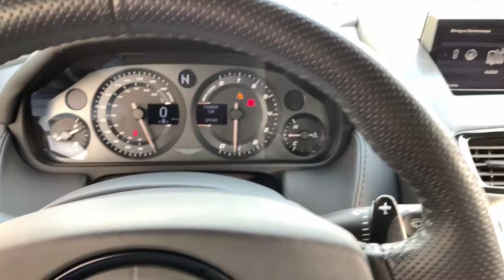Mercedes Benz C-Klasse W203 Schwachstellen die du vor dem Kauf kennen musst - Kombi Limo gebraucht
In diesem Video erfährst du die Schwachstellen eines Mercedes-Benz C-Klasse W203 Limousine vom Autoinsider Tom, aus erster Hand!

Nirgendwo im deutschen Markt verrät euch ein Autohändler die Schwachstellen eines Modells. In diesem Video erfährst du die wichtigsten Punkte auf die du beim Fahrzeugkauf eines Mercedes C-Klasse W203 achten solltet.

Bevor du also solch eine C-Klasse gebraucht kaufen möchtest, solltest du auf diese Hinweise im Video achten, um Geld zu sparen.

Ihr seid gefragt: Durch eure Kommentare entsteht hier auf YouTube eine ECHTE Kaufberatung zu den unterschiedlichen Fahrzeugen! Also, haut in die Tasten.*

🍀☺️Wenn Dir die Fahrzeug-Suche zu aufwendig ist, weil Du wenig Zeit hast, dir das Know How und das Equipment fehlt, dir maximale Sicherheit wichtig ist sowie hervorragende Qualität und viel Service, dann ist der RaceToGo Suchauftrag genau das richtige für dich

✅ Prüfe die Echtheit der Kilometer deines Autos
✅ Führe kleine Wartungsarbeiten an deinem Auto durch
✅ Individualisiere dein Auto durch Programmierungen
⚠️ Wir nutzen Carly täglich bei der Sicherstellung der KM-Echtheit von Fahrzeugen. Überzeugt auch Ihr euch!

✅ Auto Original Ersatzteil benötigt zu sehr günstigen Preisen? Nutze AutoDoc und spare richtig viel Geld!

✅ Nutze für deine KFZ-Zulassung den Online Service welchen wir selbst täglich deutschlandweit auch nutzen
⚠️ Keine Zeit bei der Zulassungsstelle verschwenden, einfach und digital

✅ Schichtdicken Messgerät: Kaufe nie wieder ein nachlackiertes Auto!!!

✅ Endoskopkamera: Damit findest du jeden Ölaustritt

✅ Reifenprofilmessgerät ohne Batterie --- Immer im Einsatz bei jedem Fahrzeugcheck

✅ Toms Lieblingsgeldbeutel für sportliches Fahren und unterwegs sein - die Revolution in deiner Tasche

Liebe Grüße
Das Team von RaceToGo.de

*Nutzlose Kommentare die nichts beitragen zum Ziel eine echte Kaufberatung hier aufzubauen werden ohne Verzögerung gelöscht!